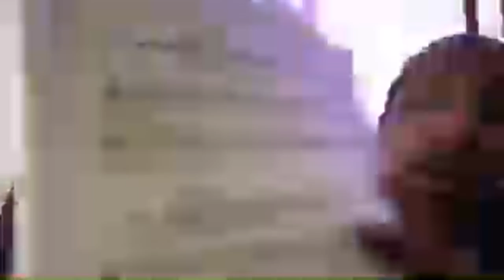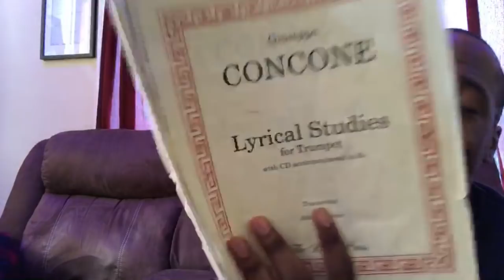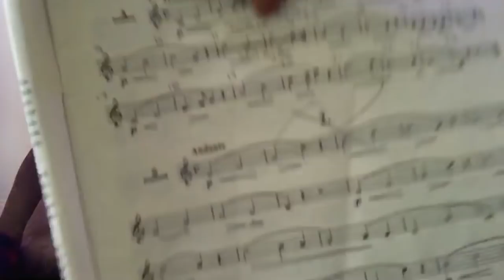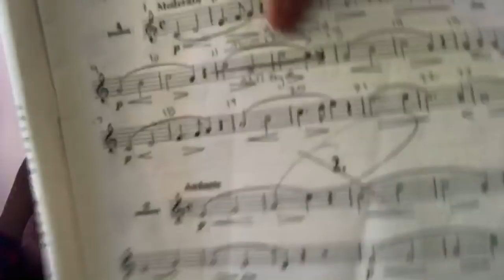The Importance of Lyrical Etudes for Trumpet players | TBT Trumpet Masterclass 3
The importance of lyrical etudes for trumpet players.TBTtrumpetmasterclass no.3
I wanna talk about lyrical etudes, answer any questions you have and give you any helpful feedback you may need.
Hope to 👀 you there and👂🏾 what you’ve been working on😄
Join my free online trumpet masterclass
(1) You will need a gmail address to join. You can create one for free if you don’t have one already.
(2) Go to this ⛓
(3)  Join the Masterclass by clicking the  ➕ icon and entering in the code below👇🏾
 sfu3si